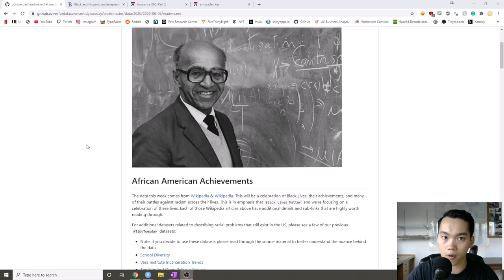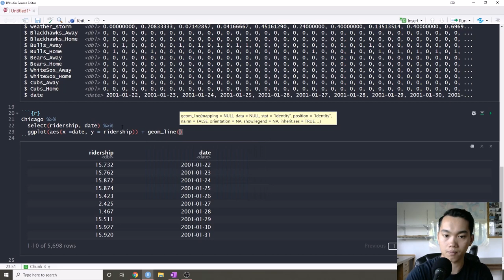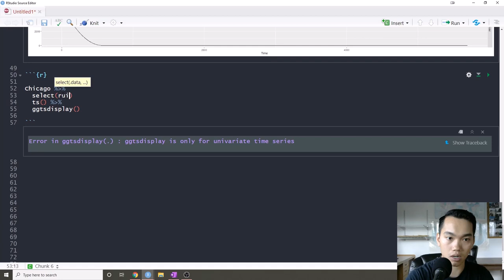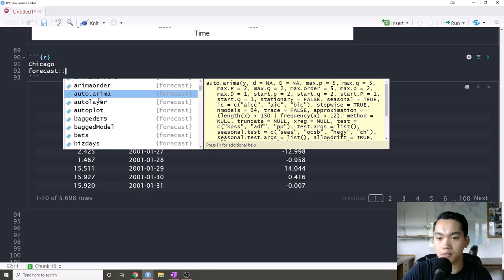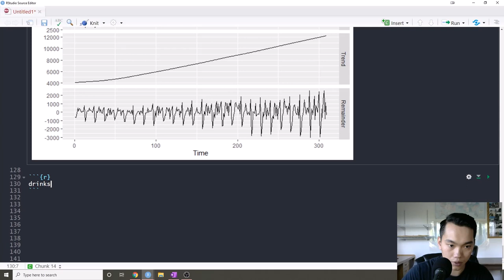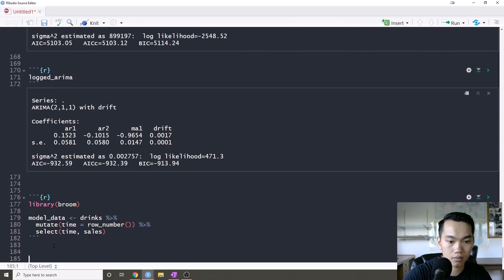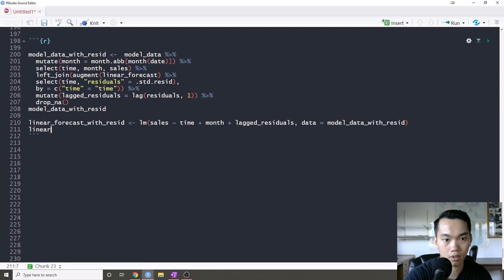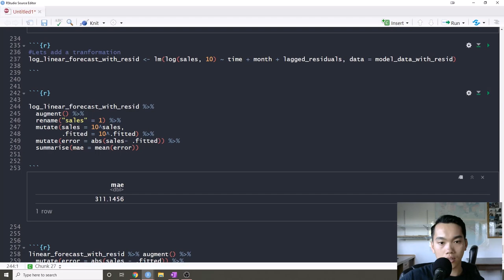TidyTuesday: Forecasting using ARMA and Linear Models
In this video, I go over the basics of ARMA models and how to use Linear Models for forecasting. I explain autocorrelation and how to use ACF and PCF to visualize the data for forecasting. I also go over how to convert non-stationary data to stationary using differencing. Lastly, I show how to use linear models for forecasting as well as basic feature engineering using logarithms and lag residuals.